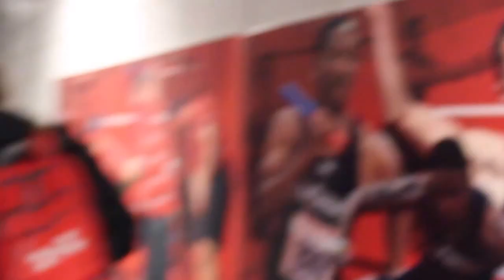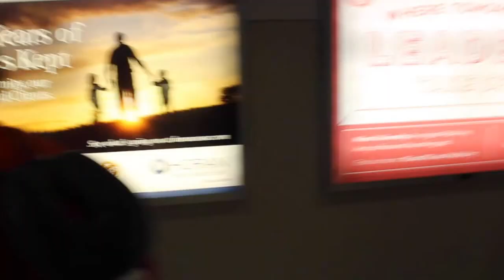Texas A&M Vlog T&F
Texas A&M Charlie Invitational | Track Meet Vlog